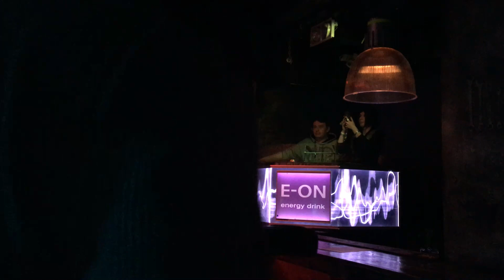Polina Queen - Hurry Xmas (L’Arc~en~Ciel cover)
@New Year J-Rock Party, Moscow 15/12/2018